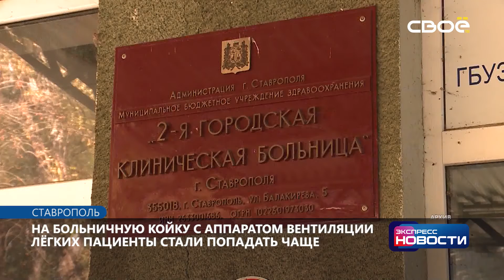Экспресс новости на Своём от 12 августа 2021 г. 21:00